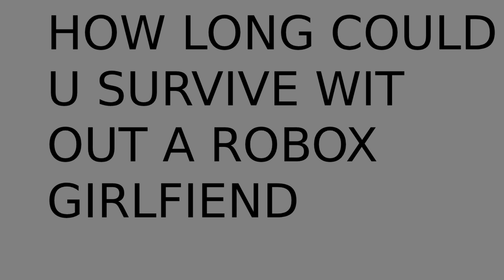How Long Could You Survive Without a Roblox Girlfriend...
watchdata💀💀💀
How Long Could You Survive Without...

i actually spent effort but then microsoft 365 screwed me over so srry about the quality blame microsoft for having money in their eyes🤑🤑🤑